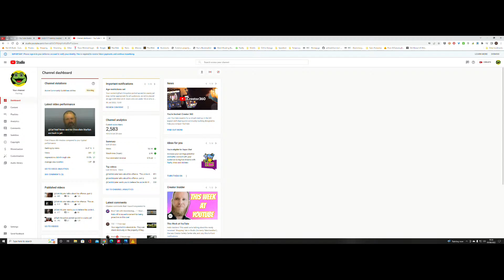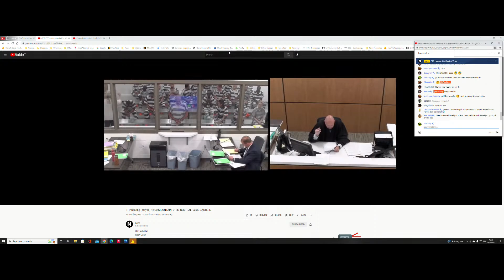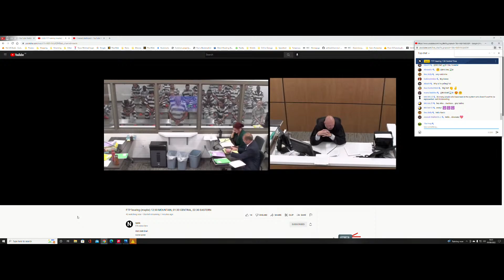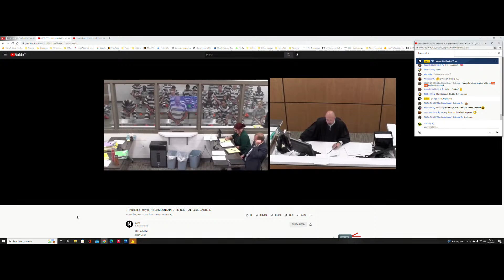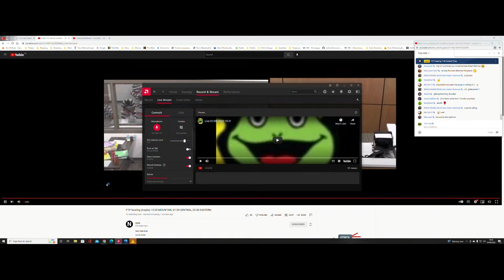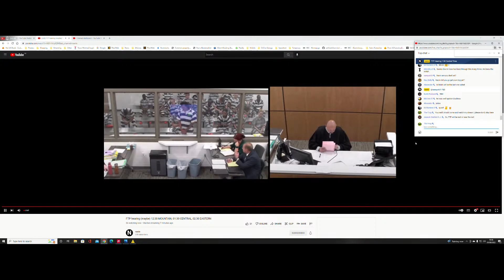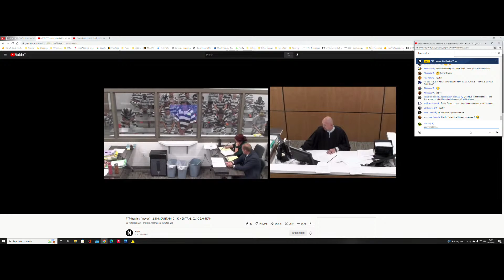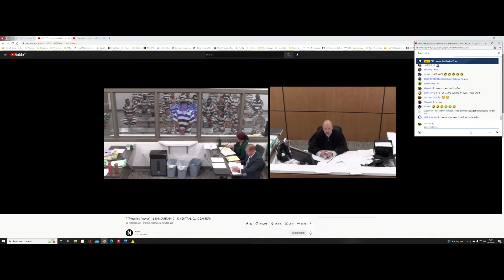This was meant to be FTP in court by he suddenly disappeared off the docket - maybe tomorrow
As FTP was dropped from the docket I shortened the video to two entertaining inmates